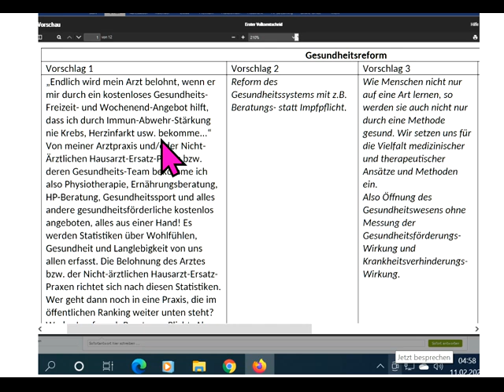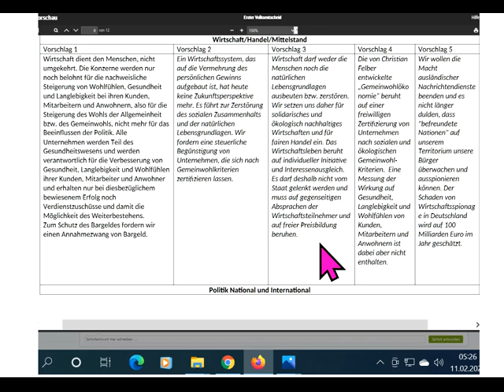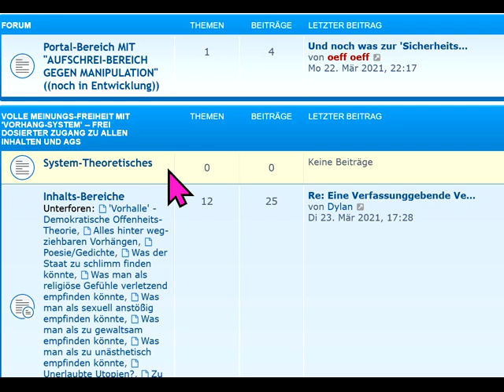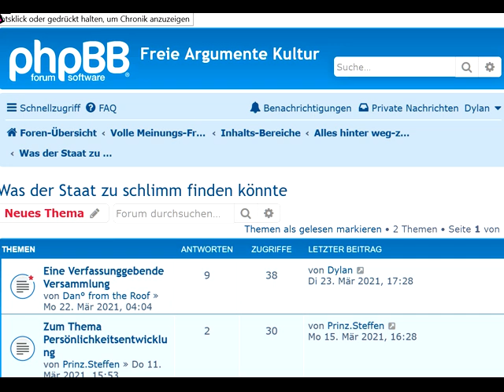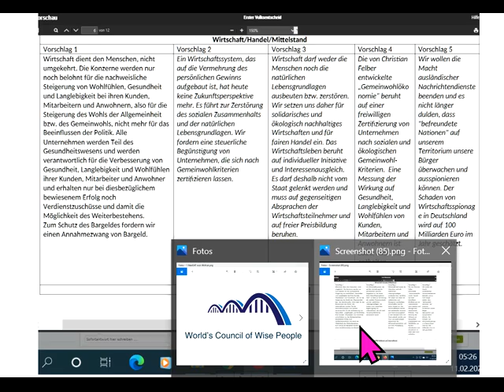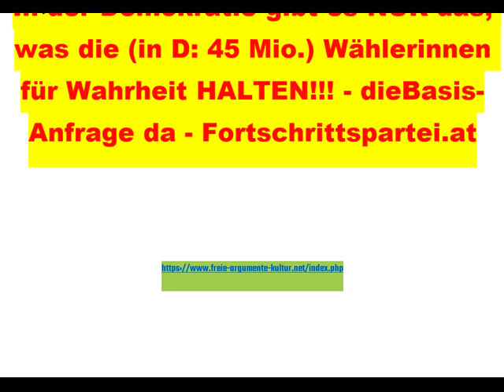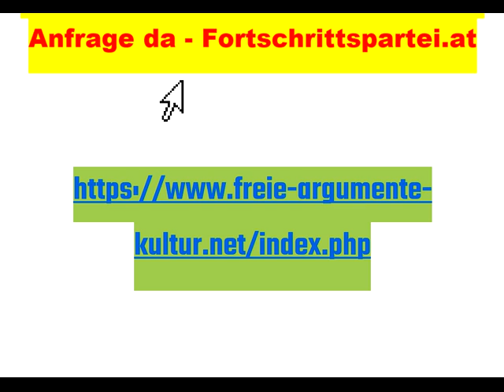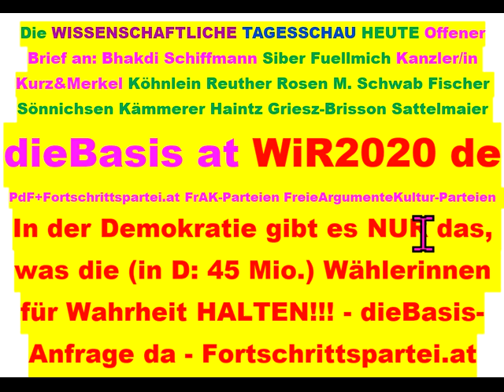Tips für dieBasis Sucharit Bhakdi Bodo Schiffmann Reiner Fuellmich David Claudio Siber Angela Merkel